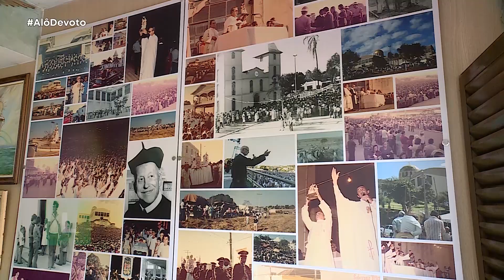Alô Devoto 887 | Sala dos milagres - 28/10/2024